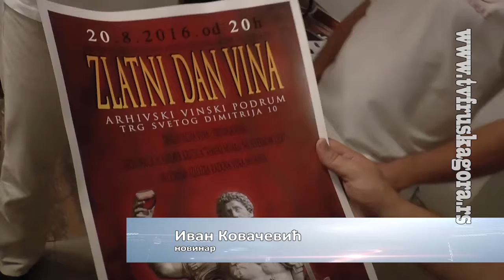Zlatni dan vina uskoro ponovo u Sremskoj Mitrovici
NAJAVA Vino
Grupa entuzijasta iz Sremske Mitrovice i ove godine organizuje proslavu rođendana jednog rimskog imperatora koji je vino učinio dostupnim svima i bez čijeg nasleđa savremena civilazacija ne bi bila ista. Više u prilogu Ivana Kovačevića
Udruženje poštovalaca vina iz Sremske Mitrovice po peti put će proslaviti organizovati Zlatni dan vina u čast 47. rimskog imperatora Proba i fruškogorskog vinogorja. Predsednik Udruženja Ivan Tatić pozvao je sve da se pridruže ovoj vinskoj svečanosti.

SYNC Ivan Tatić, predsednik Udruženja poštovalaca vina "Marcus Aurelius Probus"

Da je ova manifestacija veoma važna za Sremsku Mitrovicu kao grad sa antičkom istorijom i mestom rođenja imperatora Proba koji je doneo vinovu lozu na ove prostore, istakao je i član upravnog odbora Predrag Vančik.

SYNC Predrag Vančik, član Upravnog odbora Udruženja poštovalaca vina "Marcus Aurelius Probus"

Peti po redu Zlatni dan vina okupiće 20 najboljih vinara sa Fruške gore, iz Srbije i regiona, koji će svoja vina izložiti za degustaciju i prodaju. Manifestacija počinje u subotu 20. avgusta. u 20 časova.